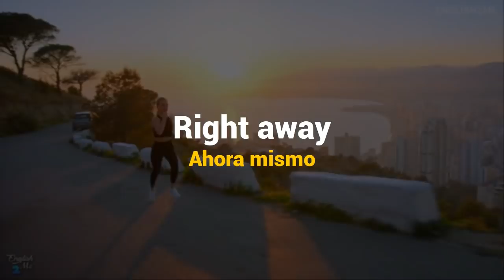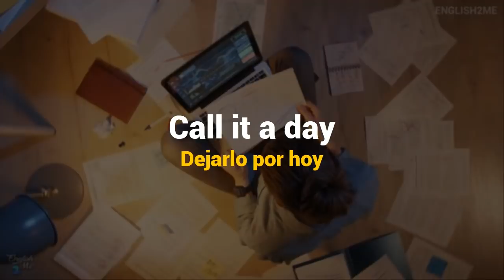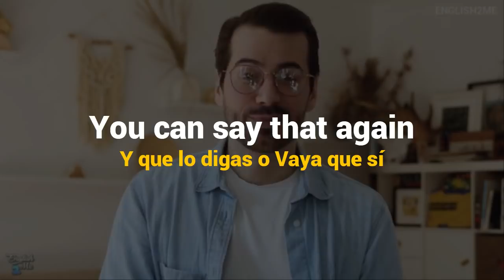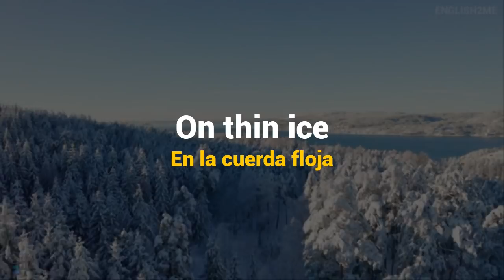14 EXPRESIONES MUY ÚTILES EN INGLÉS QUE USARÁS TODOS LOS DÍAS 🚀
¿Quieres entender cuando te hablen en inglés? En esta clase aprenderemos 14 expresiones muy comunes que los nativos utilizan todos los días y te serán muy útiles a la hora de querer expresarte en inglés.

Son frases de uso diario que siempre estamos usando y nos ayudan a tener un mejor inglés y una mejor fluidez a la hora de hablar.